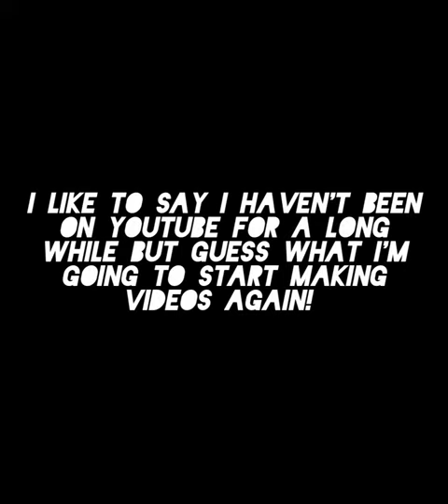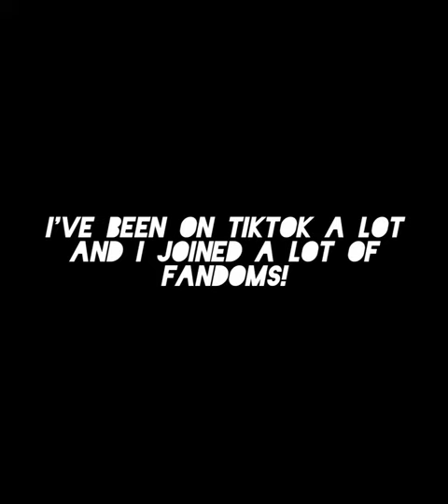Mark beaks edit!(I uploaded this on tiktok by the way-)